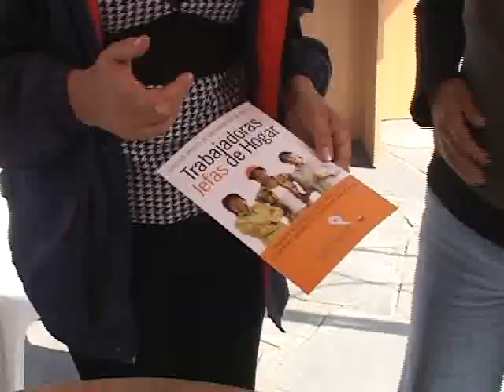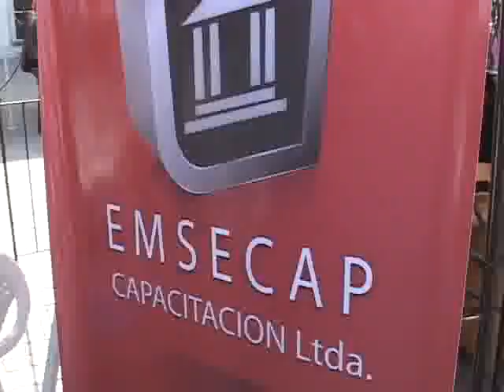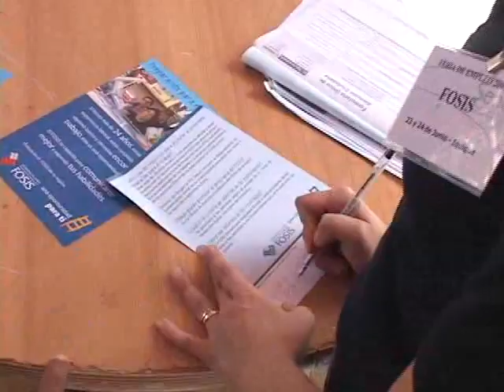FERIA DEL EMPLEO 2009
Sence y la Oficina de Intermediación laboral del Municipio de Iquique organizaron la muestra con la finalidad de contactar a empresas y quienes buscan trabajo